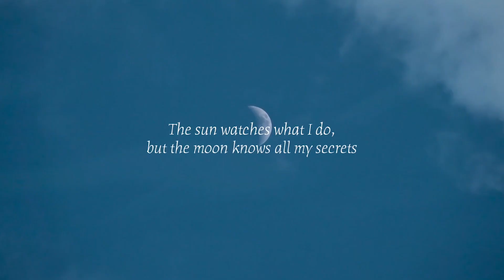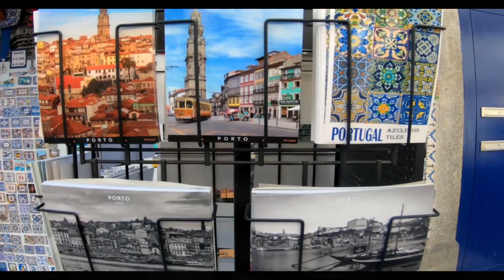BEST DEEP HOUSE MUSIC SONG - Stella Skay - Call Me Maybe, Olivia - Bere, Ran Pastel - Rush, Sawyer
BEST DEEP HOUSE MUSIC SONG - Stella Skay - Call Me Maybe, Olivia - Bere, Ran Pastel - Rush, Sawyer Soul - Dope, Whiz Feller - N 85
Cu-Sutele Playlist Mix made with Love by  Youtube Music Channel:
00:00:10  |  01. Stella Skay - Call Me Maybe
00:03:02 | 02. Olivia - Bere
00:06:19 | 03. Ran Pastel - Rush
00:08:48 | 04. Sawyer Soul - Dope
00:11:00 | 05. Whiz Feller - Non Stop
00:14:00 | 06. Kohon - Rogue

Welcome to our curated selection of the hottest international hits, with hottest girls featuring chart-toppers like 'Stella Skay Call Me Maybe' and 'Stella Skay Call Me Maybe'. Dive into the electrifying world of mega hits, fereign music, english music, spanish music, where every track is a journey through the latest in global pop sensations. Whether you're cruising down the street, hitting the books, or simply unwinding, our foreign music playlist promises to elevate your mood with best beats and captivating melodies. From the pulsating rhythms of 'Rush )' to the irresistible charm of 'Dope )', our collection spans genres and styles, ensuring there's something for every taste. Explore the dynamic fusion of pop, dance, and electronic sounds that define the contemporary music scene. Get ready to groove to the sounds of today's top 40 hits, perfect for any occasion, whether it's a night out on the town or a day at the beach. Immerse yourself in the ultimate playlist experience, designed to keep you moving and grooving from start to finish.

 This is a official artistic music video with the purpose to explore the captivating beauty of our world through the lens of our talented and beautiful models and the creative direction of Joshua Thompson, James Nashac, Steven Perez. In this visually stunning presentation, our girls models are Mila Hernandez, Amelia Wilson, Charlotte Miller, Aria Clark, Ava Williams, elegantly showcase the allure of various breathtaking locations worldwide.